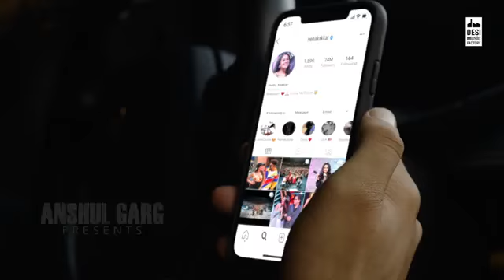Sorry song by neha kakkar and manider bultter 😍😎😘🤗